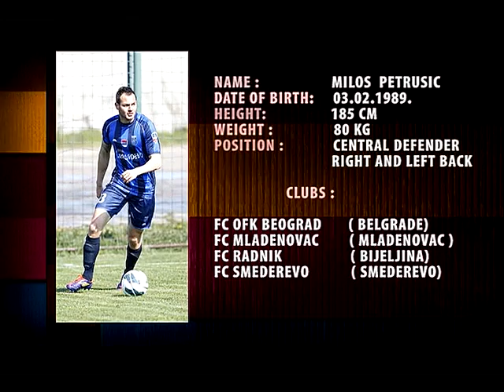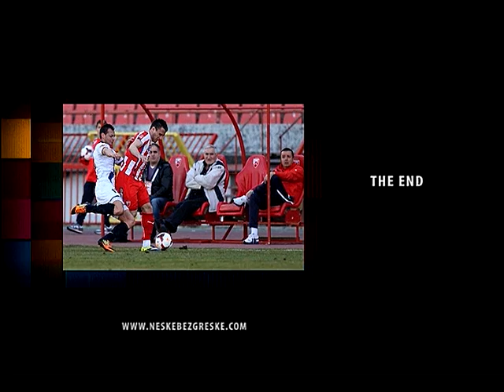MILOS PETRUSIC // OFFICIAL VIDEO